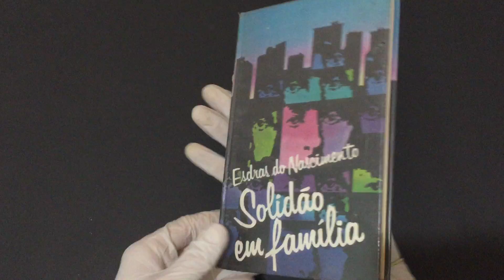COMPRE AGORA: Solidão em Família